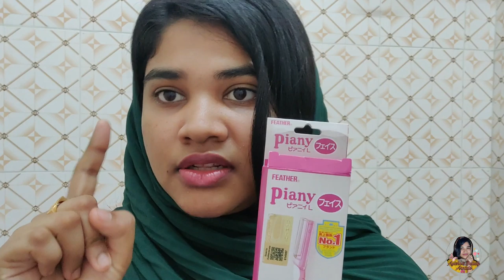Face shaving അറിയേണ്ടതെല്ലാം!!!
welcome back to yet another vedio..

Thankyou so much for tuning up on my channel. i hope u guys found it interesting .